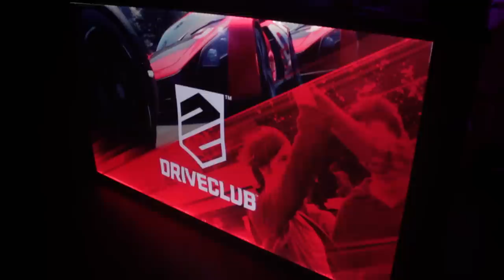In England #3: Het DRIVECLUB community EVENT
Deze week op BanjoTown om 16:00:

Zij verzorgen doordeweeks video's over zaken die er voor hun toe doen. Vanaf de Toppers tot aan Johnny Knoxville en weer terug naar de grootste ongein in Duitsland. BanjoTown is elke dag aan het knallen op je scherm, zolang je maar BanjoTown checked!